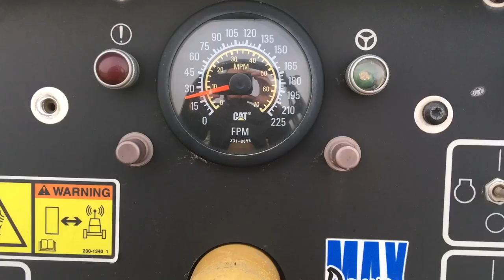Central Avenue viaduct road work near completion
City crews are reaching the end of the road on the downtown paving project. The Central Avenue viaduct will be done for the weekend.